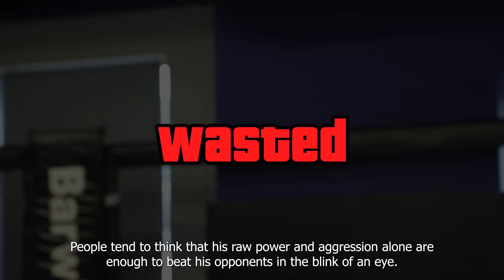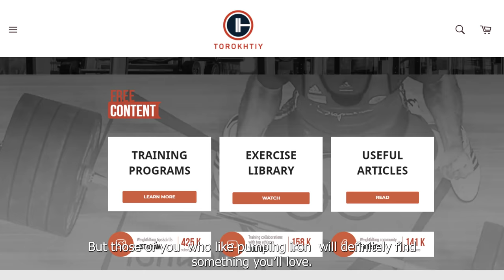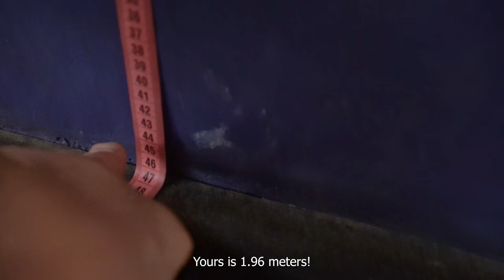NEW Levan Saginashvili: Why is the Georgian HULK invincible and what is its SECRET of uniqueness?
🔔❗️Join my FREE 14 day weightlifting training program!
👉Simply google 'Torokhtiy Free Program' and grab a free beginner-friendly training plan.

This training program includes circuits to work every muscle. Get ready for a full-body lifting workout!
Hey guys! This episode is all about the Georgian Hulk Levan Saginashvili!
Levan has been holding the title of the strongest arm wrestler in the world for three years now. I would also add to that the title of a highly successful marketing and media figure for this sport.
All eyes are on Levan as he’s setting new records. But have you ever thought about how intense his training has to be to maintain his impressive form? Today, you will see Levan Saginashvili’s Top 3 exercises for each of his wrestling techniques. I’m sure that thanks to this video you will learn many new and important facts! Make sure to watch it till the end to gain a better insight into what makes the Georgian Hulk so successful.

Timecodes:
00:00 - Intro
01:09 - Video summary
01:57 - Fuel consumption of Levan’s Hummer
02:28 - Exciting facts about Levan
03:38 - Why does Levan pay special attention to his lower back muscles?
04:11 - What else is Levan working on besides his upper body?
05:54 - Shoulders hurt the most!
06:33 - Developing a training plan
07:04 - The hardest part of Levan’s training!
07:37 - Left vs right arm wrestling
09:08 - TOP-3 exercises for each of the basic techniques
17:24 - On standing bicep exercises
23:49 - It doesn't work for everyone!
24:28 - Levan’s weaknesses and least enjoyable exercises
25:35 - Levan's signature technique
25:49 - Choosing a strategy against a particular opponent
26:28 - Levan vs Tim Bresnan and Devon Larratt
27:56 - Levan’s hook, top roll, side pressure, and triceps fighting
39:22 - Which arm wrestling style should you choose?
40:20 - On Levan’s fighting style (the match against Laletin)
41:56 - Levan’s strategy against Dave Chaffee
42:38 - On the proper way to grip
45:14 - On hands and fingers
46:53 - The thicker, the better?
48:00 - Opponents with the largest and the smallest hands
48:22 - Measuring Levan's arm span with an Olympic barbell
50:12 - Levan's anthropometric measurements as of today
51:53 - Levan’s beef with ill-wishers?!
53:06 - Apple crushing!
55:24 - TOP-3 arm wrestlers Levan would like to challenge

Buy my WBCM Liquid CHALK + 3 rolls of lifting TAPE on Amazon COM / DE / UK and get my 12-week LEG KILLER program as a GIFT.

Chalk & Tape on Amazon USA 🇺🇸
Weightlifting TAPE
Liquid CHALK

Chalk & Tape on Amazon UK 🇬🇧
Weightlifting TAPE

Chalk & Tape on Amazon DE 🇩🇪
Weightlifting TAPE
Liquid CHALK